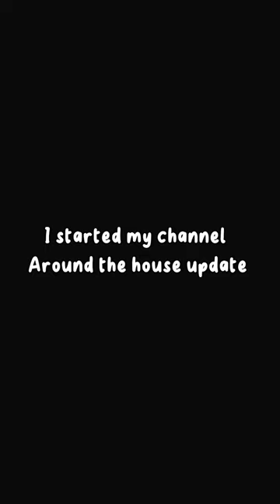I miss old gtag